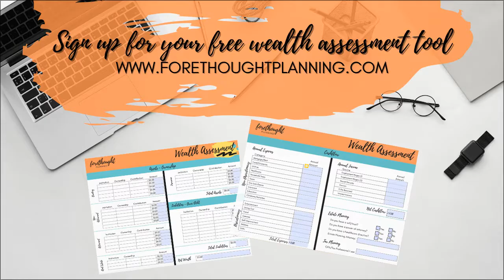Things to Consider Before Making a Career Change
On today’s episode, we are talking about making a career change and the importance of a support system during big transitions.

According to a survey by InHerSight, seven in ten women are looking to change careers. This is up 28 percent since we posed the same question just last year.  So, why are they looking to change careers? Answer: BURNOUT.

As these women decide they want to make the change, we should remember that it doesn’t have to be in the traditional sense --going from one corporate job to another or even deciding not to do anything at all. The reality is there are SO many opportunities for us out there to reinvent or negotiate. It truly is a blank canvas for us to create with.

On this week's Thrive For[e]ward podcast, we are talking more about this topic.

Securities offered through LPL Financial, a member of FINRA/SIPC. Advisory services offered through Advisors' Pride, a SEC registered investment advisor. LPL Financial, Advisors' Pride, Forethought Planning and the guests of Thrive For[e]ward podcast are separate and unaffiliated parties. The views expressed here are those of the participants, and not those of Forethought Planning, Advisor's Pride, or LPL financial. The opinions voiced in this material are for general information only and are not intended to provide specific advice or recommendations for any individual. LPL Financial and Forethought Planning do not offer legal services.